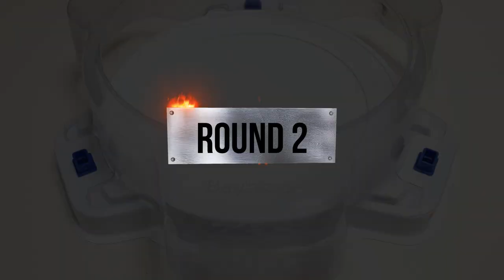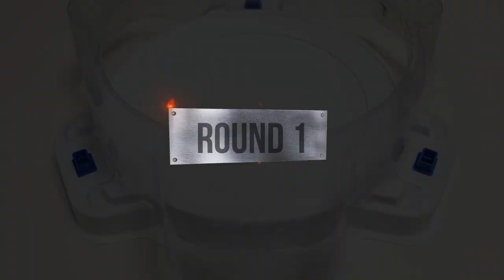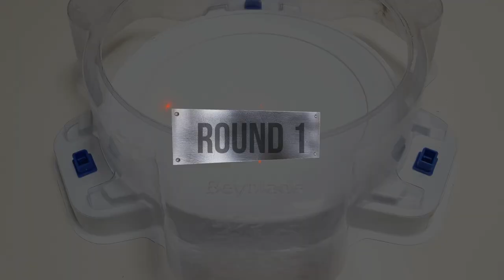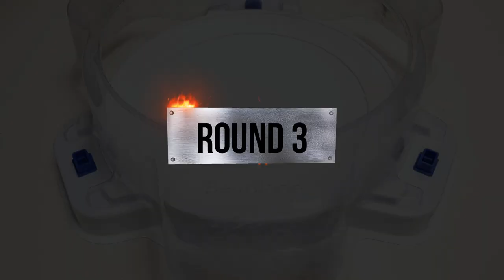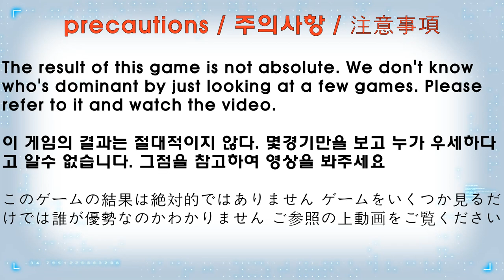【 Zest Achilles VS ALL Achilles 】 Beyblade Burst BU ベイブレードバーストBU 베이블레이드 버스트 BU 제스트 아킬레스